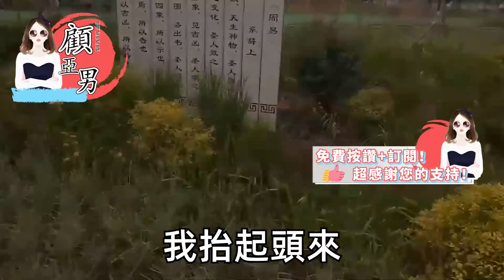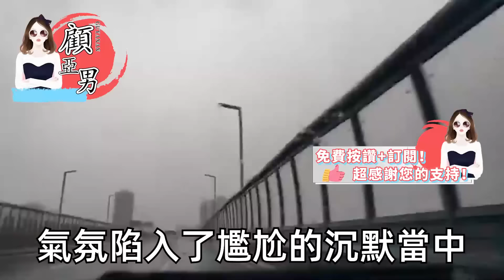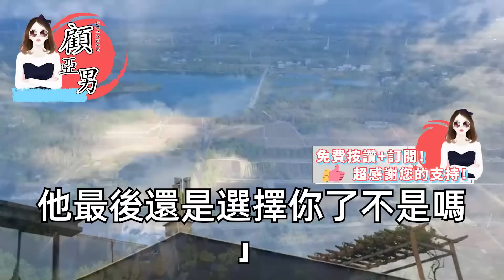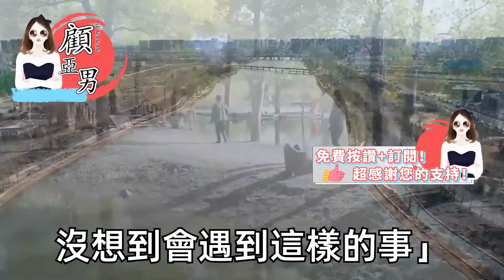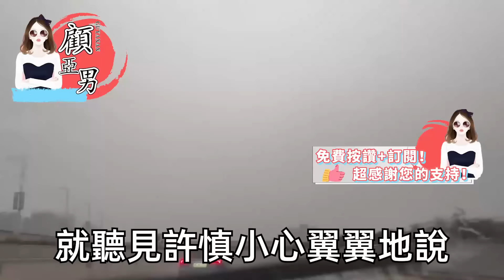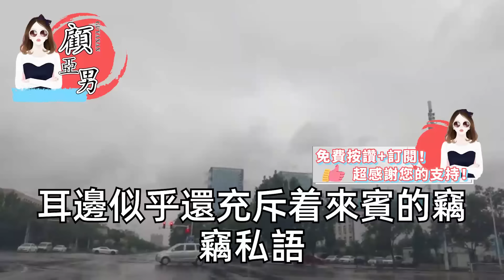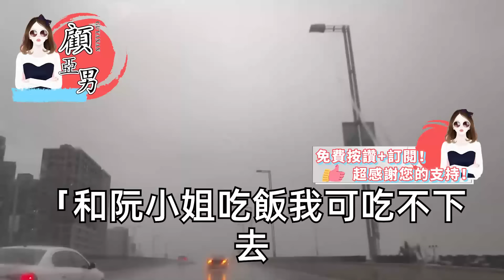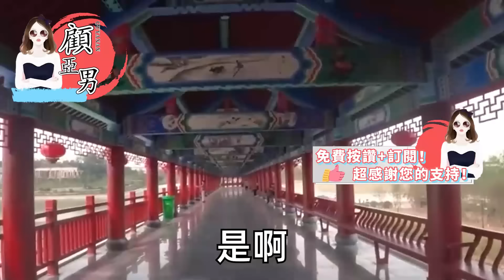老公公司破產我爸借了500萬，三年過去起死回生市值30億，可他卻在我生日當天冷血無情，曉月回來了500萬還你離婚吧，可2個月後我捧著骨灰出現，你就是曉月這是他留給你的【顧亞男】【高光女主】【爽文】